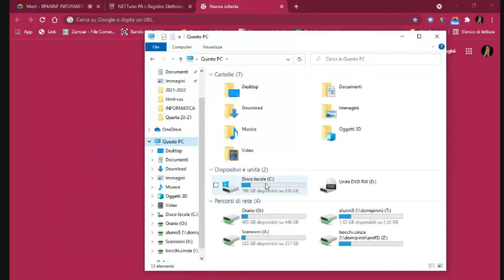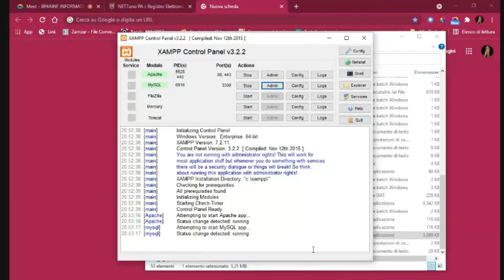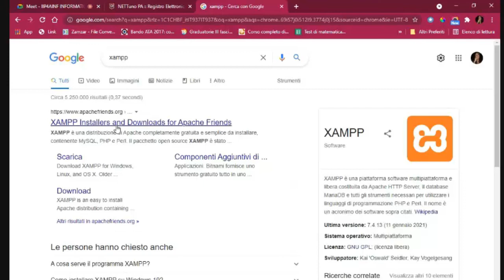Database relazionali: Installazione di XAMPP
Informatica - Classe quarta - Lezione dell'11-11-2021
Per cominciare a lavorare con MySQL, installate XAMPP.